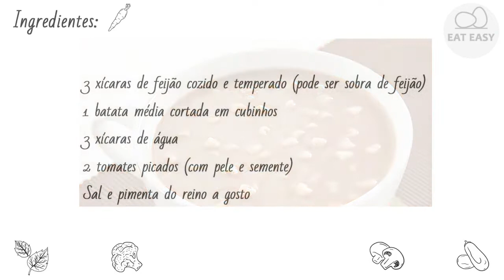SOPA DE FEIJÃO Experimente!